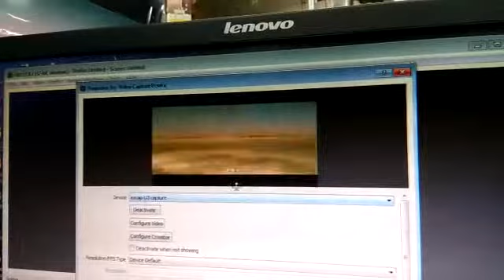Test ezcap 261m